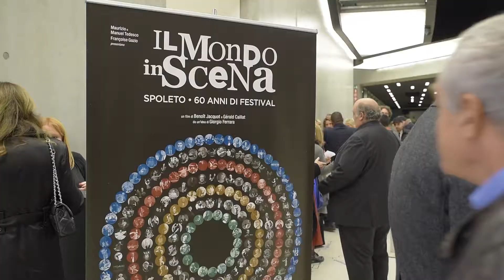Roma FF12 | Highlights | Day 4 - La Festa in un minuto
La quarta giornata della Festa del Cinema raccontata attraverso i momenti più belli